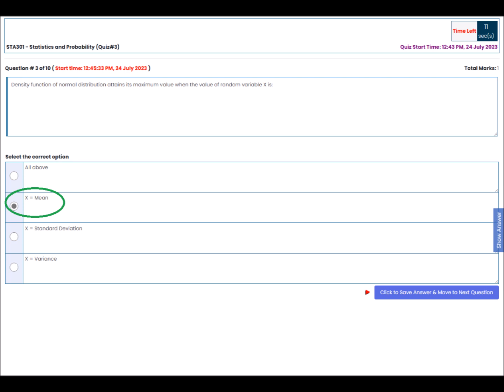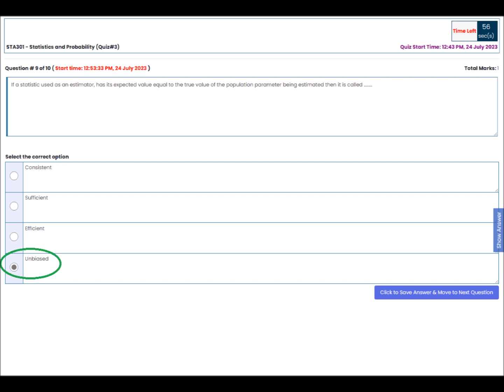STA301 Quiz No 3 Spring 2023 Solved By Nadeem Iqbal